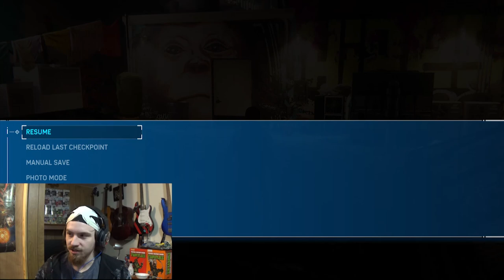The ULTIMATE Spider-Man Experience part 5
Join me as I tackle Marvel's Spider-Man on New game plus mode at the highest difficulty possible for the game. The Ultimate Difficulty. I have every suit and upgrade and now it is time to test my skills as Spider-Man. The thugs will be tough and the bosses will be deadly but I'm willing to fight to save New York.

Part 5:
Shocker's escaped again! And I do Some investigating on the Demons.

Filmed with a Sony Handy Cam and PS4 Capture Gallery and edited with Adobe Premiere Pro